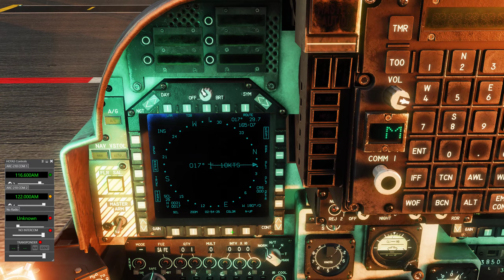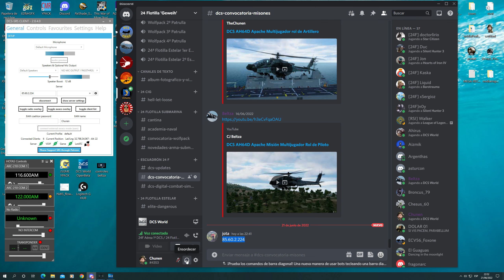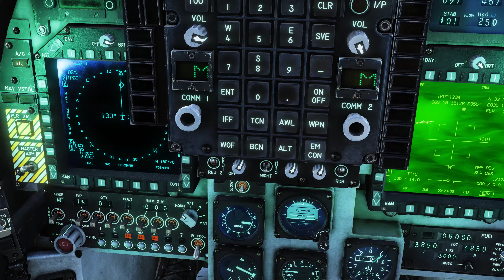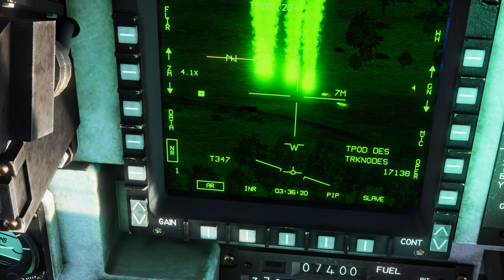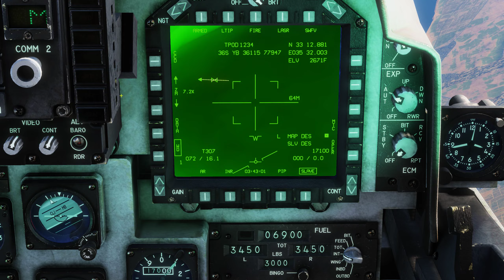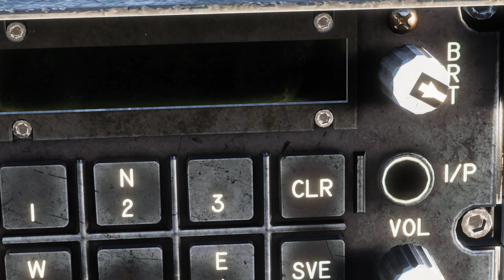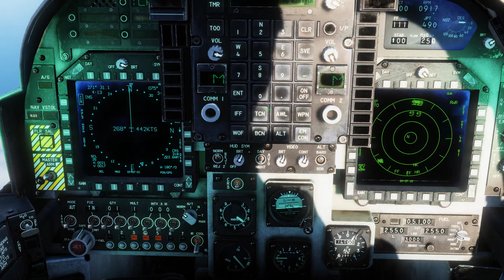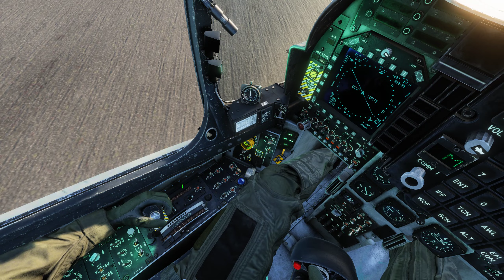DCS AV8B N/A Harrier La Delgada Línea Azul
Misión en Siria mixta para Harriers y Apaches.
Las tensiones en la frontera entre Israel y Líbano han ido creciendo en las últimas semanas. El Consejo de Seguridad de Naciones Unidas ha encomendado la labor de vigilancia a varios miembros de la OTAN, entre ellos España.
Los satélites han captado movimientos de artillería en W10 y W9, y lo que parece ser una base de helicópteros en W8. La labor del grupo POKER y COBRA será dirigirse a W10, W9 y W8 (en ese orden) y contrarrestar las amenazas antiaéreas.
Misión escrita por Jota.
Volamos Deckard, SteinOff, Chunen, Ahirus, Jota y Beltza.